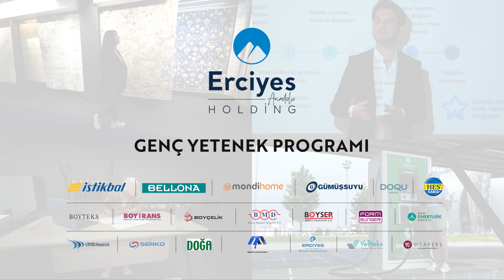2023 TEGEP Öğrenme ve Gelişim Ödülleri Finalist Videoları - Erciyes Anadolu Holding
2023 TEGEP Öğrenme ve Gelişim Ödülleri Finalist Videoları - Erciyes Anadolu Holding